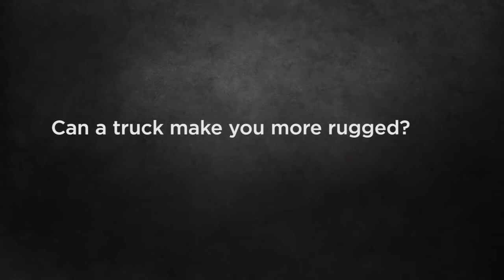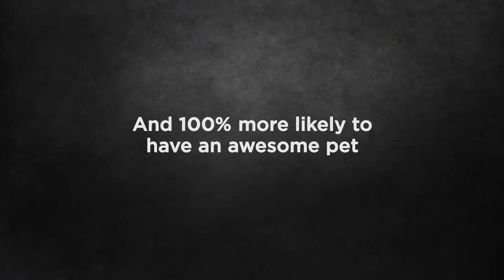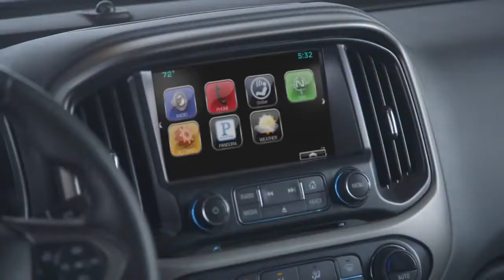Noah Bentley - Chevy - Focus Group Extended Version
Ext: 109